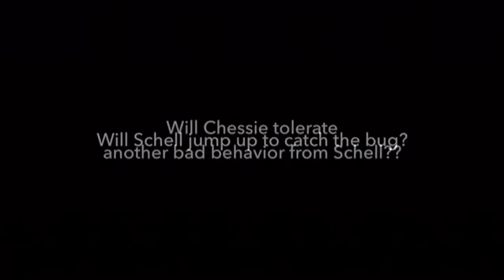Episode One “The Bug”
“The world according to Chessie and Schell” are a compilation of images I have taken of my fur babies Chessie and Schell. How we humans see a small little bug and think nothing of it, while our house panther, cougar, tiger 🐯 on the other hand, see a colossal prey deserving of much concentration, stalking, carefully calculated movement and a stealthy approach before the final pounce!!! It is definitely a big production and quite impressive to behold! Never a dull moment for this fur meowmy and our household 😊

My fur babies and I hope that their little world of images and video can help bring a smile on someone’s face today 💕 Enjoy 😉

Chessie is a seal point mitted Ragdoll we adopted from a reputable breeder
Schell is a Snowshoe we found abandoned as a little kitten across our office

We support the “Adopt don’t Shop” movement and encourage people to check out the many shelters in their area for adoptable fur babies.
Thanks!

Note: The opinions expressed and shared on this channel are my own.  No fur babies are placed in harms way in the making/shooting of any content on this channel. ♥️